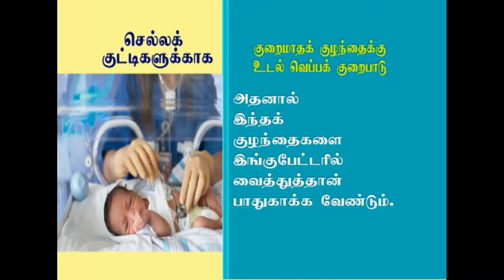Common Problems in the Neonatal Baby | Dr Prashitha - GFC Fertility Clinic Chennai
In this video Dr Prashitha MS (O&G) Obstetrics and Gynaecology Consultant in Garbba Rakshambigai Fertility Centre (GFC), have explained about common problems in the neonatal baby.

Garbba Rakshambigai Fertility Centre (GFC) has 20+ years of pride in providing successful fertility services in Chennai & Trichy.